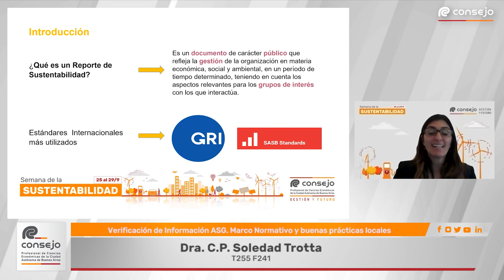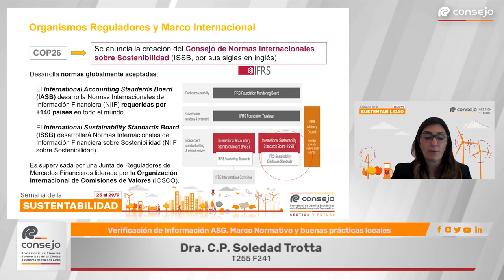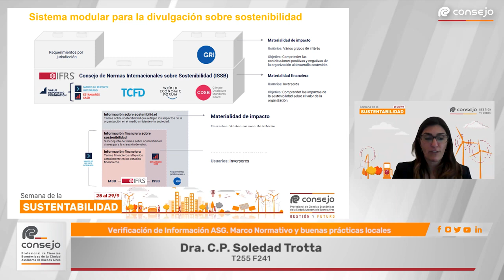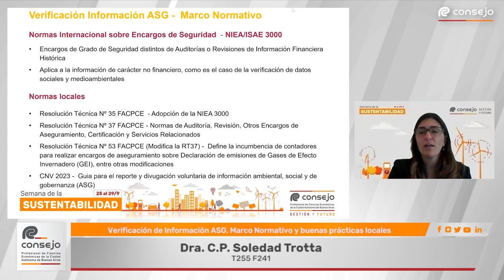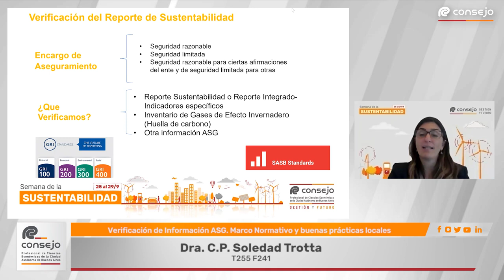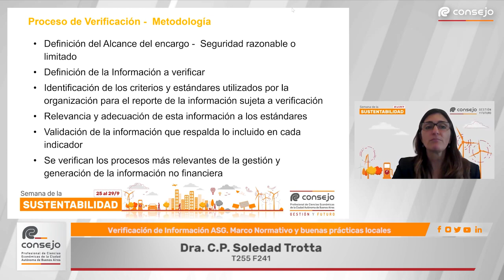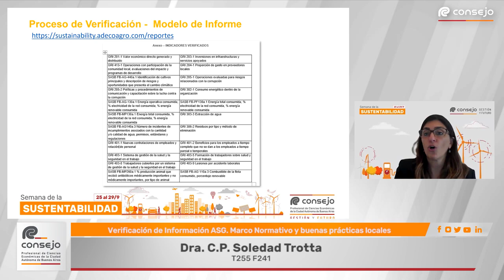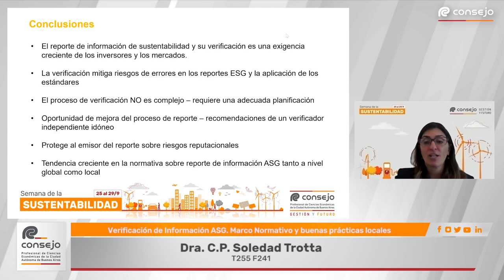Verificación de Información ASG Marco Normativo y buenas prácticas locales